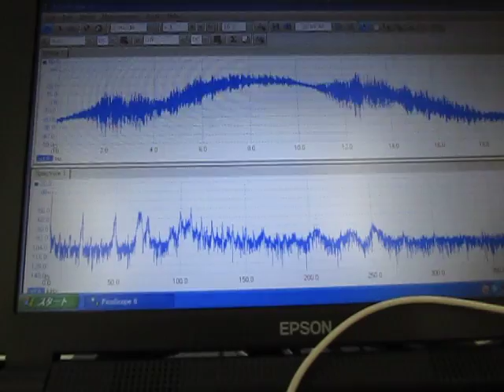超音波洗浄機実験 Ultrasonic cleaning machine experiment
超音波実験

１：キャビテーションと音響流の制御技術
２：超音波専用水槽の製造、液循環制御技術
３：間接容器・治工具の設計・応用技術
４：マイクロバブル・ナノバブルの応用技術
５：超音波の測定・解析・評価技術

Ultrasonic experiment

1: Control Technology of Cavitation and Sound Flow
2: Manufacture of Tank Only for Ultrasonic Wave, Liquid Circulation Control Technology
3: Design and Applied Technology of Indirect Container and Jigs & Tools
4: Applied Technology of Microbubble Nano Bubble
5: Measurement and Analysis / Evaluation Technology of Ultrasonic Wave

　１）パワー洗浄シリーズ（28KHz　300W）
　２）精密洗浄シリーズ（72/KHz　300W）